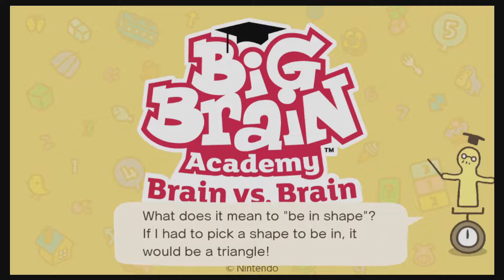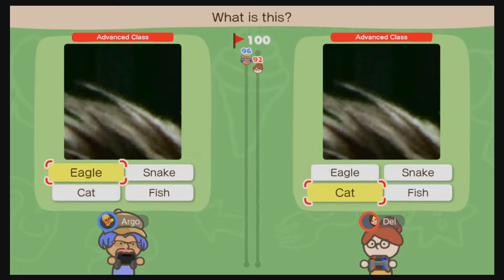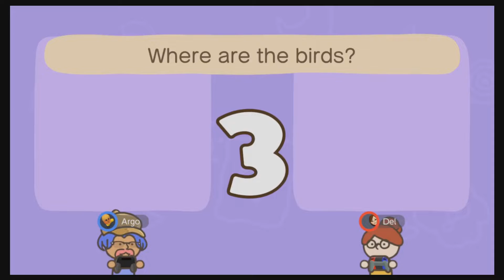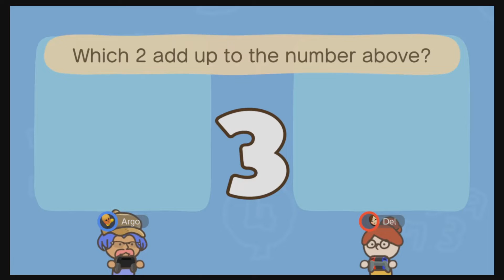We are BIG BRAIN! - Big Brain Academy: Brain Vs. Brain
Del and Argo go head to head in a battle of wits.  Who do you think will come out victorious.

Outro:
Name: Encomium by Evan Schaeffer Music Studios